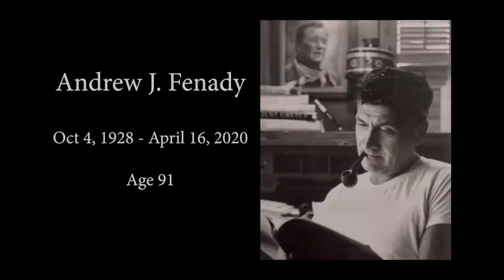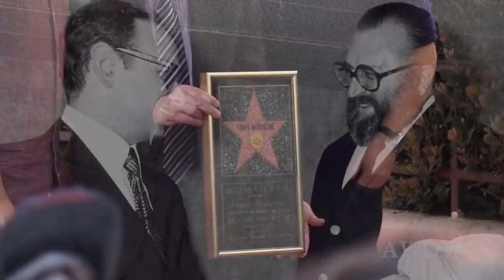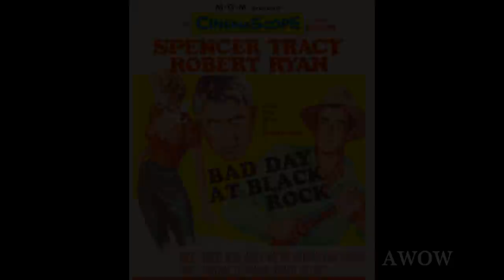R.I.P. 2020 Western Stars Who Died! A Word on Westerns Tribute to our Guests & Other Western Icons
2020 was a devastating year for many reasons. With this special episode we honor those performers and filmmakers who joined us to share their memories of working in the western genre.  We also pay tribute to others who made contributions to westerns but were never able to participate us at The Autry Museum to discuss their film history.  Who was your favorite from among those we lost? We, and future generations, will always have their work to savor and enjoy.  We thank them all.  May they Rest In Peace.
Baby Peggy Oct 29, 1918 - Feb 24, 2020
Wilford Brimley Sept 27, 1934 - Aug 1, 2020
Edd Byrnes July 30, 1932 - Jan 8, 2020
Robert Conrad March 1, 1935 - Feb 8, 2020
Ben Cooper Sept 30, 1933 - Feb 24, 2020
Linda Cristal Feb 23, 1931 - June 27, 2020
Olivia de Havilland July 1, 1916 - July 26, 2020
Brian Dennehy July 9, 1938 - April 15, 2020
Kirk Douglas Dec 9, 1916 - Feb 5, 2020
James Drury April 18, 1934 - April 6, 2020
John Ericson Sept 25, 1926 - May 3, 2020
Andrew J. Fenady Oct 4, 1928 - April 16, 2020
Richard Herd Sept 26, 1932 - May 26, 2020
Anthony James July 22, 1942 - May 26, 2020
Ennio Morricone Nov 10, 1928 - July 6, 2020
Kenny Rogers Aug 21, 1938 - March 20, 2020
John Saxon Aug 5, 1936 - July 25, 2020
Jacqueline Scott June 25, 1931 - July 23, 2020
Stuart Whitman Feb 1, 1928 - March 16, 2020
Fred Willard Sept 18, 1933 - May 15, 2020